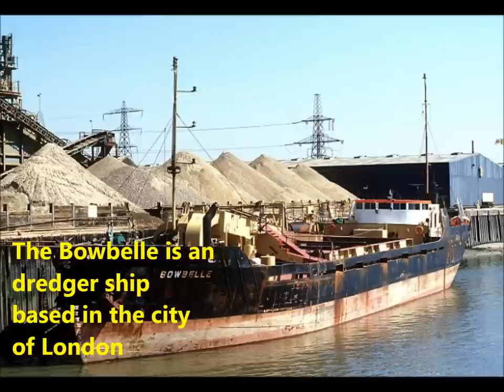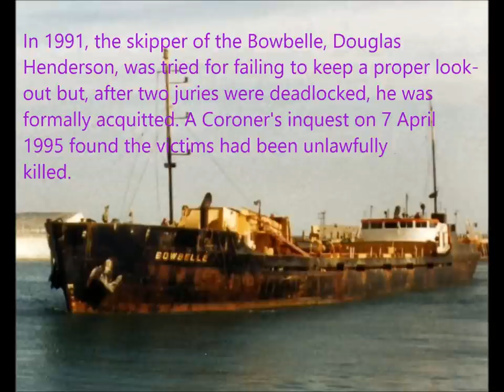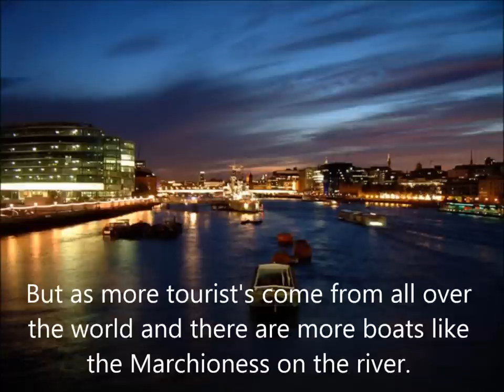The Marchioness Disaster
The 1989 Marchioness disaster which killed 51 people when a boat and a ship collided in the center of London.

This is my first disaster video so hope you don't mind any of the spelling mistakes and hope to be better at editing as time goes on.